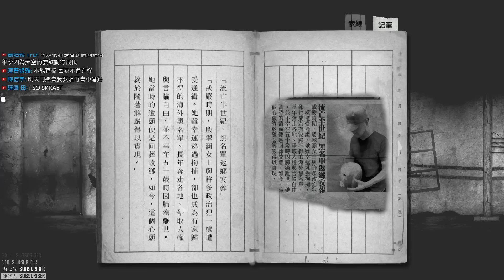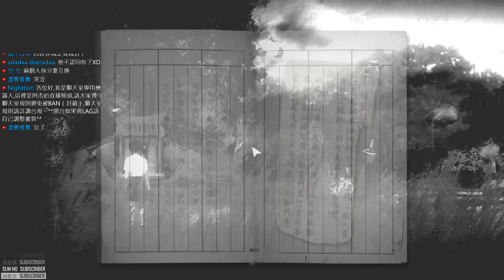Detention【返校】完整版│#06 - 走上輪迴之路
歡迎來到 阿杰GAME實況
今天來玩 Detention 返校
這故事真的太有內容了~
這次結局雖然走到了不歸路~
繼續輪迴下去~
但是下次一定要來開拓美好的結局!!
真的是很棒的遊戲!!